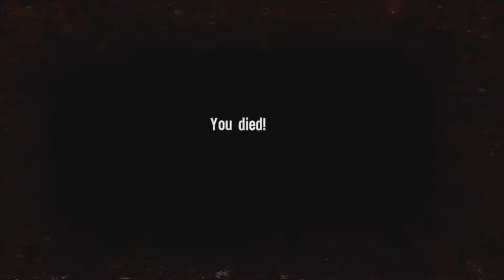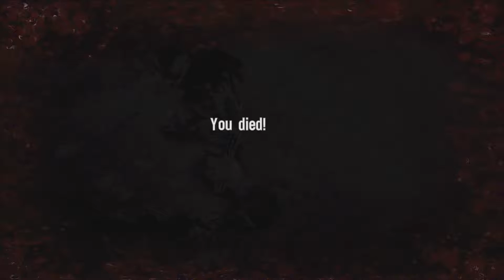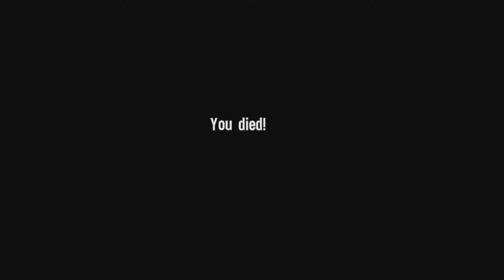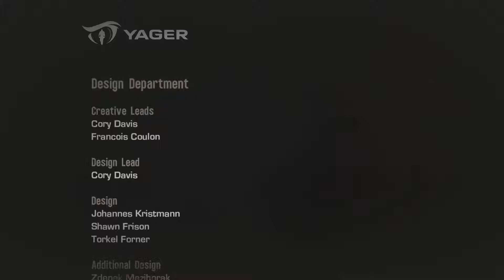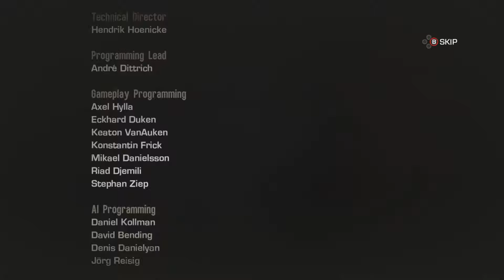Random Shenanigans - Spec Ops: The Line FINALE - Hang on...Gotta take a knee...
Now for the THRILLING conclusion and the biggest mind fuck of this game... Can James collect his fire team and make it home safely...or will dehydration and madness take over and kill them all?